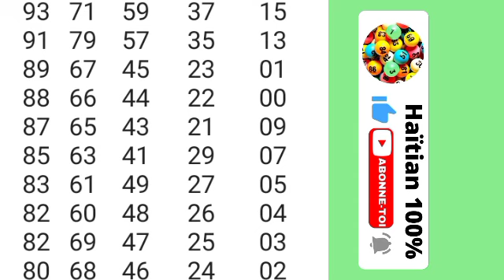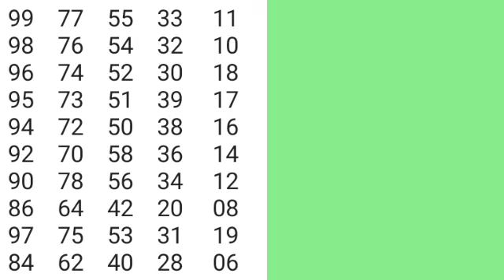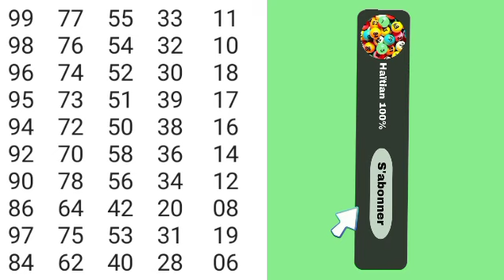Wap Toujou Genyen Nan Bolèt siw gad video sa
boul sen
tchala
croix
peter vicker
boul ki rale boul
boul bolet
bolèt
bolet
bolette
peter vicker
lotto
kraze bank
kraze bolet
boul sen
tchala
croix
peter vicker
boul bolet
bolèt
bolet
bolette
peter vicker
lotto
kraze bank
kraze bolet